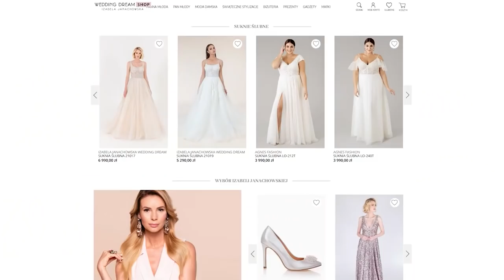Elegancja dla dzieci - czy to ma sens❓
Eleganckie ubranie dla dziecka. To wyzwanie zarówno dla rodziców jak i projektantów. Jak połączyć modę z wygodą? Czy taki strój jest w stanie przetrwać wyjątkowo ekstremalne testy? I czy na pewno nie jest "na raz"?  Mała- wielka moda. Zapraszam na najnowszy odcinek Stylove!

🌟 Szukasz idealnego garnituru dla swojego syna? Sprawdź i skorzystaj z rabatu -10% z hasłem: lovemuskatos 🌟
Kod ważny w dniach 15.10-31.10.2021 r.

💫 Jeśli szukasz magicznych kreacji dla swojej córki to odwiedź mój Concept Store lub

Partnerem odcinka jest Muskatos.